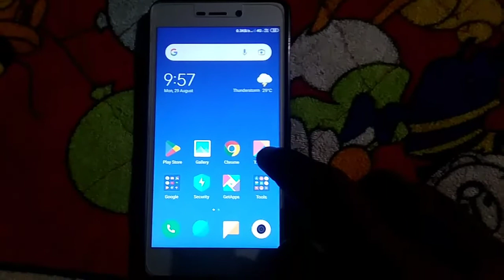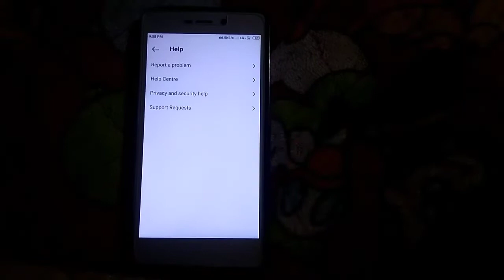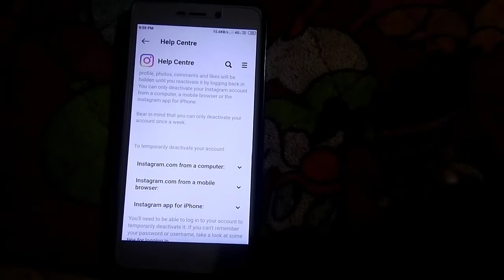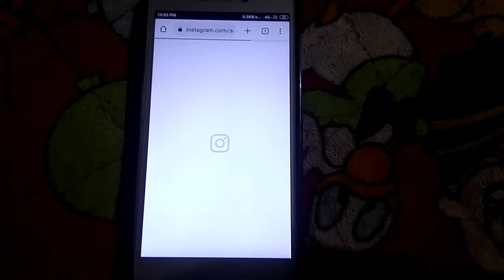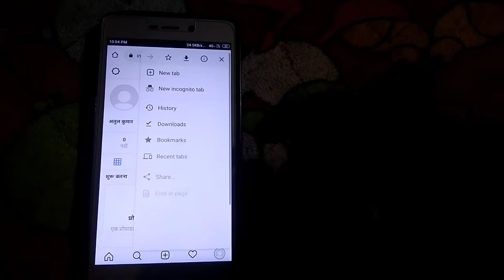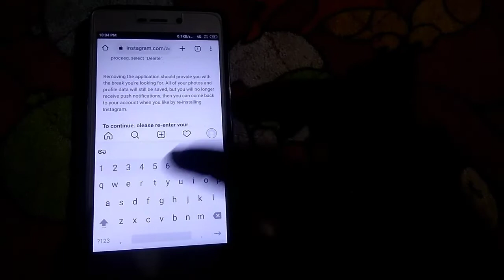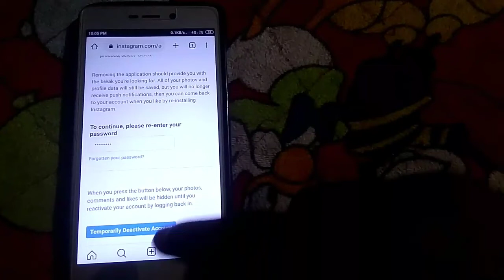instagram account ko temporary deactivate kaise kare how to deactivate instagram account temporarily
instagram account ko temporary deactivate kaise kare
how to disable instagram account temporarily twice in a week
how to disable instagram account temporarily twice in a week 2022
how to disable instagram account temporarily twice in a week iphone
instagram account ko temporary disable kaise kare